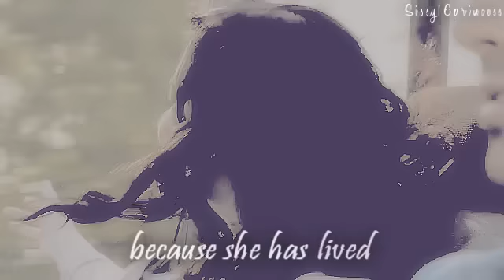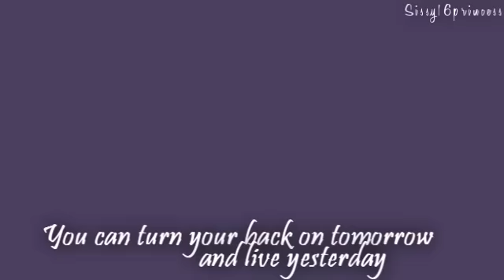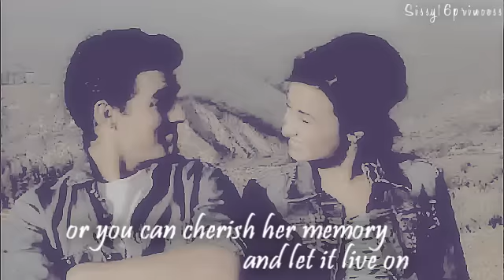►• Smile, open your eyes, love & go on.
FINALLY!! I finished it. I kinda like how it turned out ..

•• PLOT:
Demi and Joe are together (DUH!). Demi is auditioning for a role, while Joe is
organizing a house party. She gets the part and calls Joe to tell him and he remindsher that the party starts in an hour.
Demi's in a rush and gets into a car crash in which she dies.
After a long time, Joe gets over Demi's death and finds love in his best friend,
Chelsea.
 ---pff, I'll never write a plot again. NEVER. EVER. I suck at writing them.

•• POEM:
"You can shed tears that she is gone,
or you can smile because she has lived.
You can close your eyes and pray that she'll come back,
or you can open your eyes and see all she's left.
Your heart can be empty because you can't see her,
or you can be full of the love you shared.
You can turn your back on tomorrow and live yesterday,
or you can be happy for tomorrow because of yesterday.
You can remember her only that she is gone,
or you can cherish her memory and let it live on.
You can cry and close your mind,
be empty and turn your back.
Or you can do what she'd want:
smile, open your eyes, love and go on." - David Harkins

•• VOICEOVER from the end:
Yes, that's me. My voice. And it fucked up the whole video.